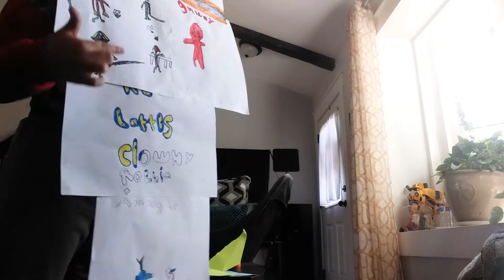November 25, 2020